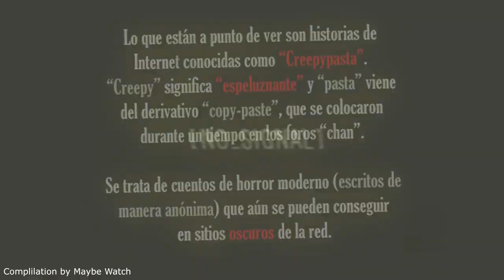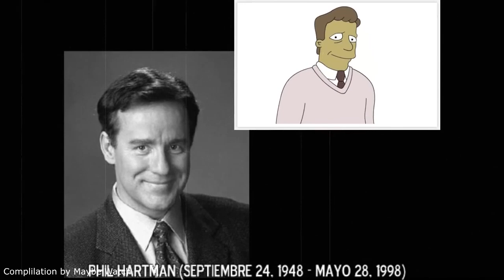Dross Cuenta 3 Historias de Terror – EDICIÓN CARTOONS (recopilación)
Para mucho en la actualidad Dross es un claro referente en lo que ha temas de Terror se refiere, desde datos perturbadores de cualquier índole, pasando por las conocidas “CREEPYPASTAS” hasta anécdotas perturbadoras de la vida real. Teniendo  un canal en YouTube con más de 22M de suscriptores y más de 1500 videos, es obvio que hay de todo, pero el día de hoy nos enfocaremos en una clásica sección de este canal llamada “DROSS CUENTA 3 HISTORIAS DE TERROR” una sección en la que nuestro anfitrión nos narra en persona muchas de las Creepypastas más famosas de internet, y para esta ocasión les traigo:

El mundo del entretenimiento animado es muy basto y rico, y en este se pueden encontrar verdaderas obras de arte, no obstante, y por simple regla de tres, de entre tanto material audiovisual, hay relatos, leyes y acontecimientos que te harán perder la inocencia o la  fe, y eso es lo que nos reúne: recordar algunos de los metrajes e historias  que nunca debieron existir.

00:00 INTRO
01:40 Abandonado por Disney.
22:10 “EL FIN” Mouse.
33:40 “EL FIN” de Calamardo.
45:00 CANDLE COVE.
53:00 DEAD BART.